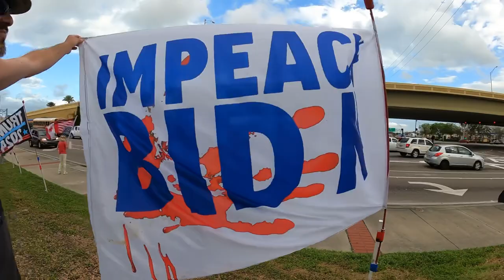Ron DeSantis signs Anti- Grooming bill.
The madness has to end.  Florida Governor Ron DeSantis is trying to protect children.
 Help keep the Patriot Roundtable podcast going by donating to my Give Send Go account.  I’m demonetized on ScrewTube. I’m banned for life on PayPal for being a Trump supporter.  They are trying to shut us all down.  We have to keep this fight alive. Everything is on the line.